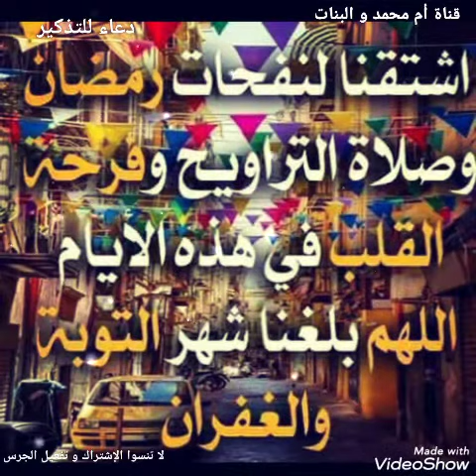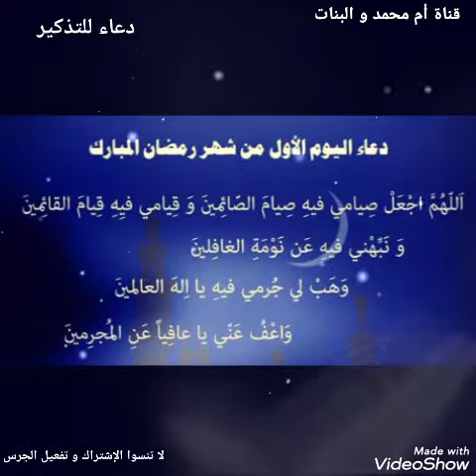اللهم بلغنا رمضان.. دعاء نية صوم رمضان الكريم ان شاء الله.